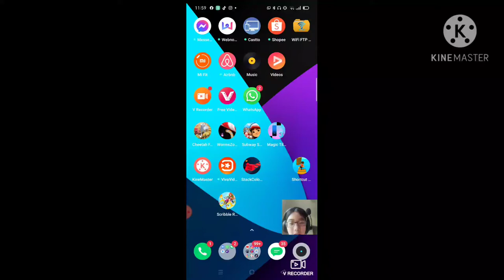Episode 29 - Christabelle introducing Subway Surfers game.